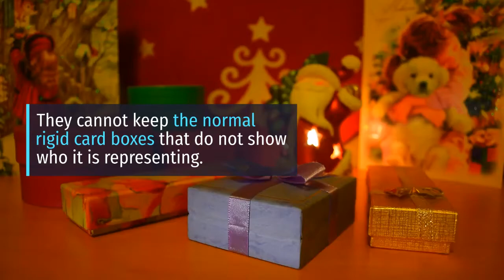For What Purposes Business Cards are Being Used ? | USA | Plus Printers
Custom Business Cards info @ Get the most effective custom Business Card packaging solution on the web.

Business card boxes will help you get rid of the mess visiting cards on your table. And this will also help you keep safe the cards that are important for you. We all know this very well that greatly designed card boxes on your office table will look amazing.

Companies are offering full customization of these boxes according to your needs. Just as you want them to be, the size of sheep design colors allows you to get everything according to your idea.

The wholesale custom business card boxes help you save your money if you are a business, and you want a lot of card boxes. Who does not know that with the wholesale option, you get a much lower price and have the same quality?

Businesses need all kinds of card boxes holders.

They cannot keep the normal rigid card boxes that do not show who it is representing. The card boxes have to be designed specifically with all the little details that represent you.

Losers quit when they fail.

Your logo, brand name, your color theme, and much more. So, it has to be printed properly. Many companies are offering high tech CMYK printing that is the best for physical, touchable objects. Besides, you can also get any coatings on your Custom printed business cards to give them an extra edge. The surfaces can be of matte, gloss, UV spot lamination, and much more in the market. Moreover, embossing and debossing is also a very good option as it provides a physical feel that looks amazing when it is in contact with your hand or fingers.

For ordering custom packing boxes, visit PlusPrinters today

We at, Plus Printers offering effective solution to every printing problem of yours. Based in New York, USA, PlusPrinters has been providing printing services to its customers and is always the best during this business.